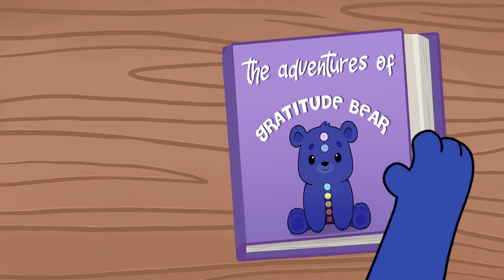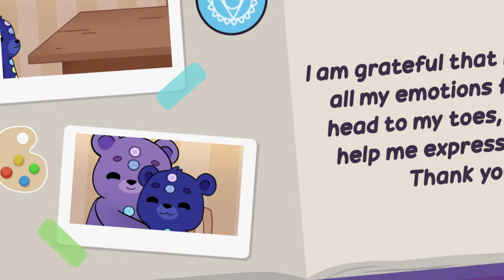Adventures of Gratitude Bear | Painting a Picture | Cartoon for Kids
Learning expression through painting.

This series features Gratitude Bear and his day to day life adventures.
Learn about the importance of gratitude and emotional intelligence as we follow Gratitude Bear and his journey.